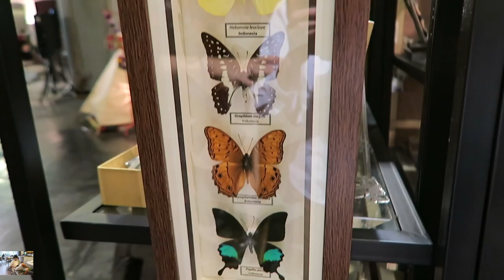(HD) INSECTS BEAUTIFUL || BUTTERFLY || BAT || BEETLE || GRASSHOPPER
I REALLY LOVE AND ENJOY TO SEE THIS BEAUTIFUL FOSSIL OF INSECTS,THIS IS ALSO GOOD FOR MY KNOWLEDGE.

If you have fun with my video,

THUMBS UP, and make sure

FAQ
How old are you ?- 10
What grade are you in ?- 5
where do you live ? - indonesia

leave a comment to chat with me :)
so nice to be friends with you all